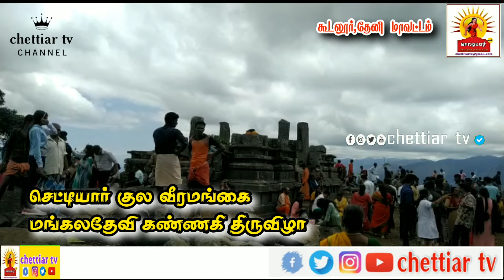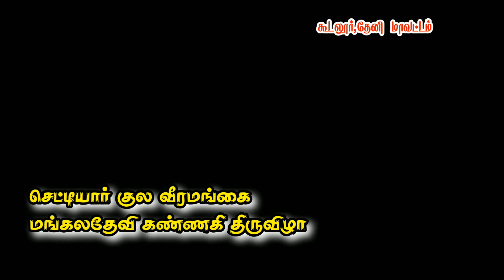🛑kannagi temple festival🔥|சித்திரை முழுநிலவு மங்கலதேவி கண்ணகி திருவிழா முழு தொகுப்பு-2022🔥